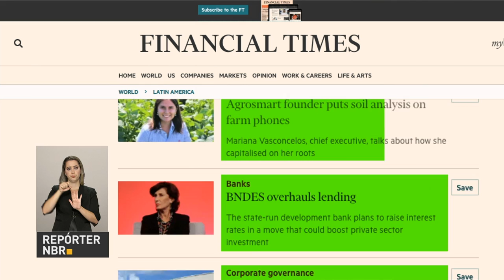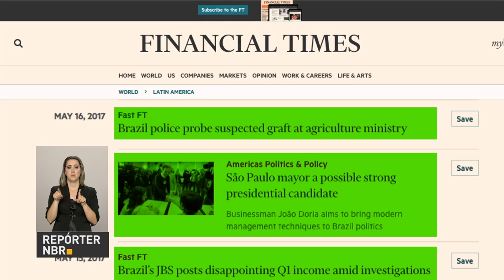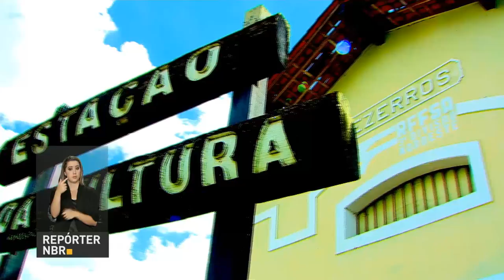Prefeituras com regimes próprios de previdência poderão parcelar dívidas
REPÓRTER NBR 19H - 17.05.17: As prefeituras que possuem regimes próprios de previdência para pagar a aposentadoria dos servidores também vão poder renegociar as dívidas com esses fundos municipais. A medida foi anunciada nesta quarta-feira (17) pelo ministro da Fazenda, Henrique Meirelles. E mais: cerca de 60 mil empregos foram criados em abril. Veja também: Ponto de Cultura da cidade de Arcoverde, em Pernambuco, mantém tradições locais.